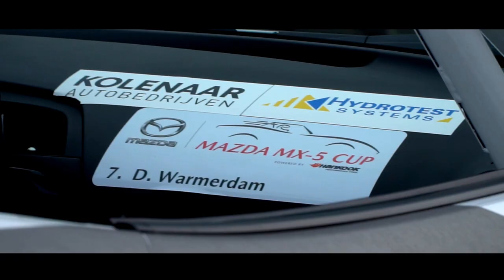Mazda MX5 Cup '19 Dirk Warmerdam || Karlijn Warmerdam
Dirk Warmerdam racet in de Mazda MX5 Cup op circuit Zandvoort tijdens de Jumbo Racedagen in mei 2019.

De afbeelding van de thumbnail is niet van mij maar behoort tot Start '84 Autosportmagazine. - Link naar bijbehorend artikel